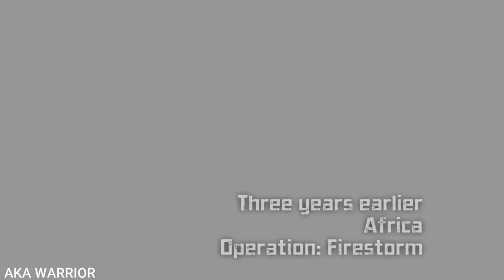X-Men Origins Wolverine Walkthrough Part 3 | Normal Mode